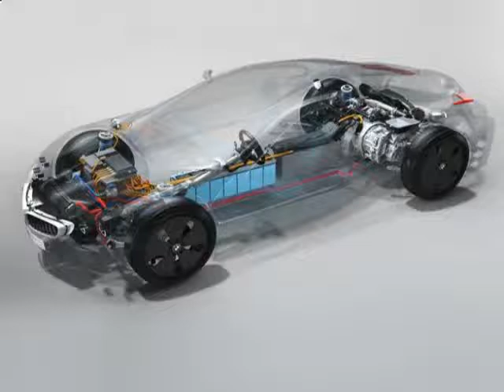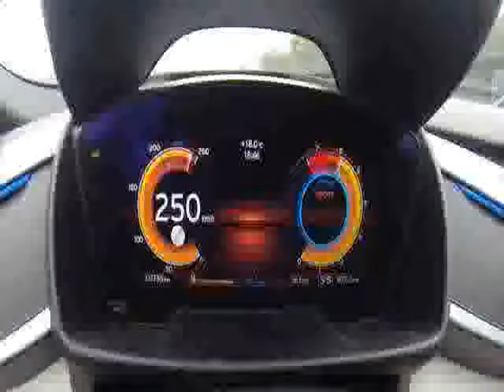Bmw I8 0-60 Parkers